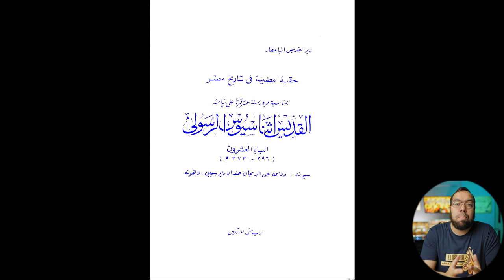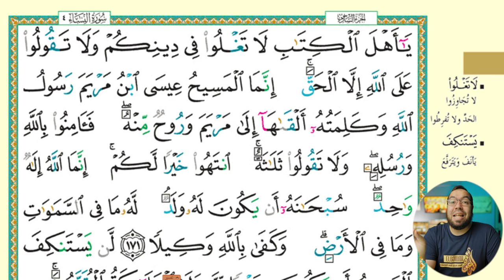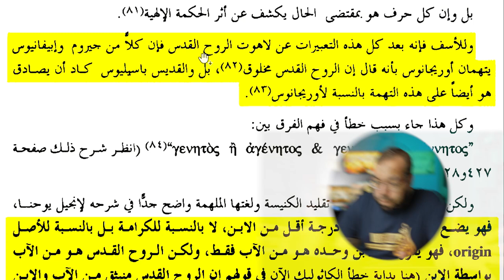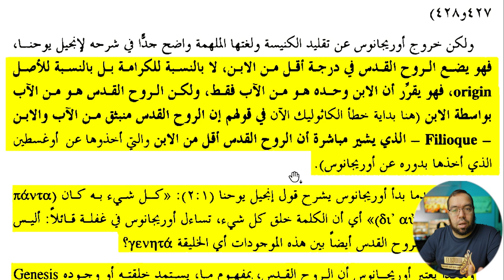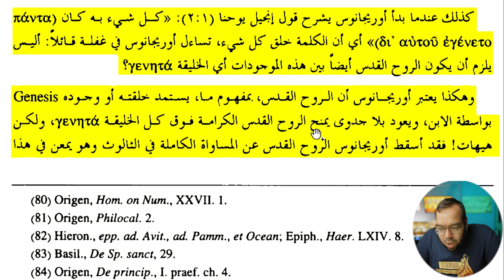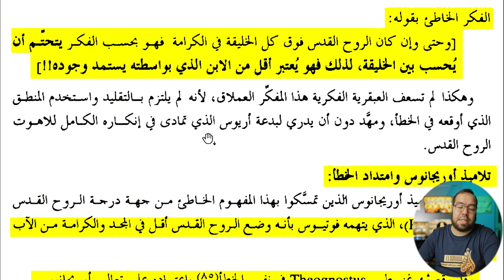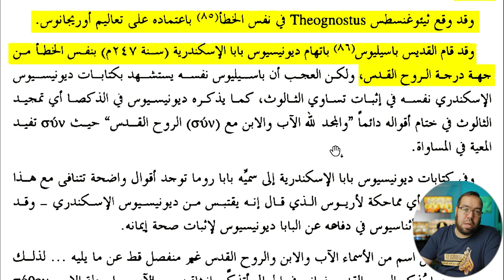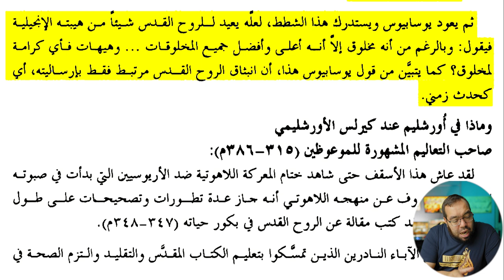أوريجانوس مهد لهرطقة آريوس | الأب متى المسكين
00:00 مقدمة
00:25 كتاب القديس أثناسيوس الرسولي
01:40 أوريجانوس الإسكندري
03:56 تعظيم الروح القدس
05:04 الاتهامات الموجهة لـ أوريجانوس
06:29 الخروج عن تقليد الكنيسة
07:58 الروح القدس في درجة أقل
09:02 الروح القدس منبثق من الآب بواسطة الابن
11:24 الروح القدس يستمد وجوده بواسطة الابن
14:18 تعظيم الروح القدس بلا جدوى
16:31 المنطق مع الثالوث يوقع في الخطأ
17:38 أوريجانوس مهد لبدعة آريوس
18:10 تلاميذ أوريجانوس وامتداد الخطأ
20:50 يوسابيوس القيصري أبو التاريخ الكنسي
21:53 تعاليم يوسابيوس عن الروح القدس
23:34 خلاصة ما سبق
24:02 خاتمة